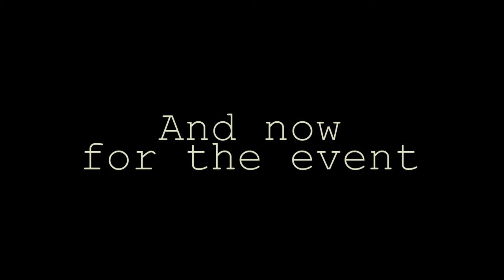The Nuclear Age (War & Peace Age of War Project)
The Nuclear Age